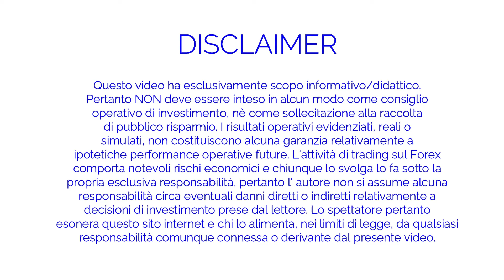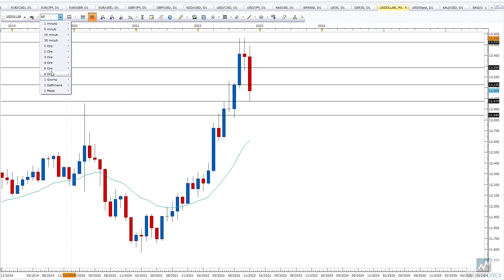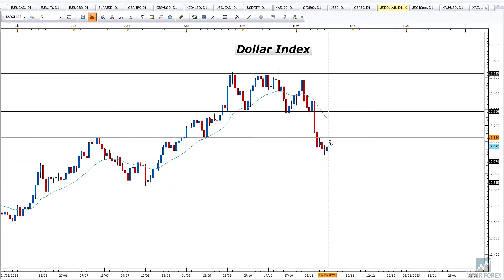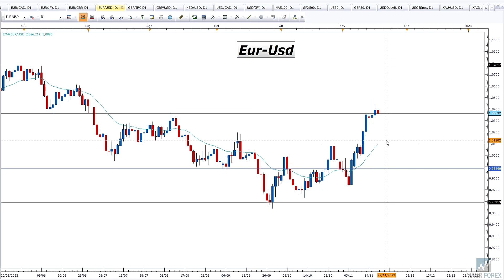Dollaro ed Eur-Usd: strategie di trading!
Dopo il probabile cambio di trend nel grafico settimanale, vediamo insieme le migliori strategie di trading sul Dollaro, ovviamente con la mia metodologia di Price Action e grafici daily (PC spento durante il giorno!).

Per seguire i miei video operativi con i segnali e i nuovi trades su Forex e Azionario clicca sul seguente